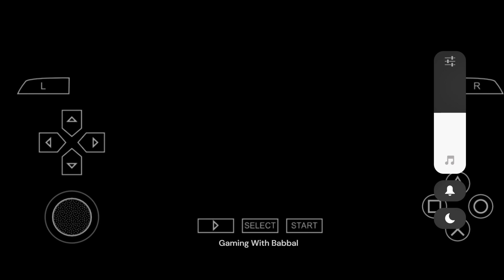The King of Fighters '96 All Characters [PS1] | KOF 96 on Android Phone | PPSSPP Emulator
This video is about the gameplay of The King of Fighters '96.

This is the best arcade fighting game played using PPSSPP emulator

About : BKAndroidGameplay AKA Gaming With Babbal is a YouTube Channel, where you will find gaming videos in Hindi/English, I hope this video was entertaining and you liked it, if you did press the thumbs up button and don't forget to subscribe.